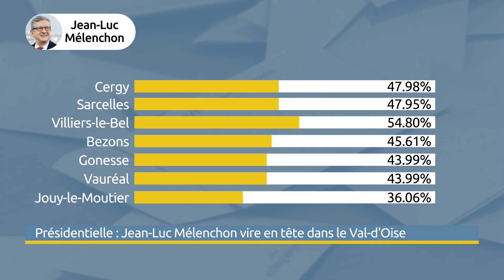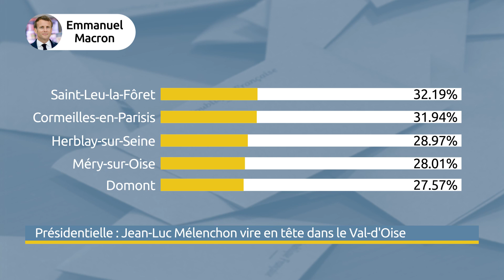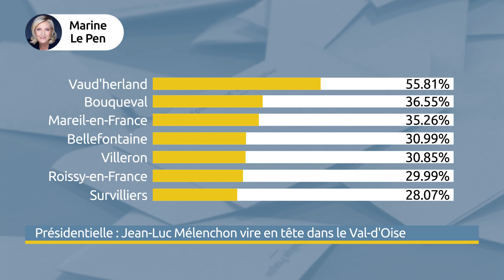Présidentielle : Jean-Luc Mélenchon vire en tête dans le Val-d'Oise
Si à l'échelle nationale, le candidat de la France Insoumise est arrivé troisième, aux portes du second tour, dans le Val-d'Oise, c'est bien Jean-Luc Mélenchon qui se hisse à la première place. Avec 33,17%, il gagne du terrain par rapport à 2017 et devance Emmanuel Macron de 7 points (26,09%), suivi de Marine Le Pen (17,20%). Décryptage des résultats.